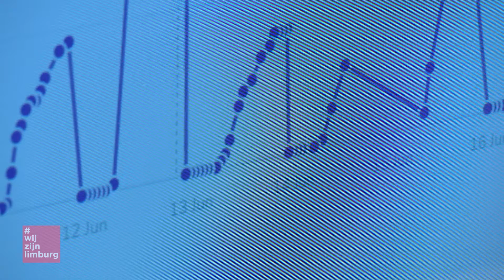Erik Eurelings bedenkt met Limburg in Beweging perfect programma in coronacrisis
Hoe belangrijk inventiviteit en enthousiasme zijn in tijden van crisis, bewijst Erik Eurelings. Als fysiotherapeut werd hij zwaar geraakt door de coronamaatregelen, maar Erik bedacht iets nieuws. Met het programma "Limburg in Beweging" bracht hij duizenden Limburgers aan het sporten. Gewoon thuis, met melkpak, closetrol en bezemsteel.

Juist die lage drempel blijkt goud waard, ook nu de strengste coronamaatregelen ingetrokken zijn. Een aantal ouderen dat deelneemt aan het programma registreert een aanzienlijk gezondere bloeddruk. "Met name de mensen die van te voren niet veel bewogen hebben. Als die gaan bewegen, dan zien we bijna altijd dat die bloeddruk normaliseert", aldus neurowetenschapper Björn Crüts. Het is een doelgroep die door beleidsmakers heel moeilijk bereikt wordt.
De serie blijkt een onverwacht groot succes. Samen met de regionale omroep L1 werd een derde reeks gemaakt van het programma "Limburg in Beweging".

Eurelings kreeg al 2000 mailtjes als reactie, een meervoud nog via sociale media. "We merken gewoon hele leuke reacties. Bijvoorbeeld van een mevrouw die een nieuwe knie heeft gekregen, en die nu een nieuwe heup heeft gekregen, maar vanwege de corona-crisis niet behandeld kon worden door haar fysiotherapeut. Die heeft aan ons programma meegedaan, en die is nu verder in de revalidatie, omdat ze zeven dagen in de week fysiotherapie kreeg. Ze gaat hartstikke goed. En dat is niet een mail die we krijgen, we krijgen echt tientallen mails dat ze na een week of drie-vier merken dat ze enorm vooruit zijn gegaan in hun conditie en makkelijker de trap oplopen, niet meer de leuning nodig hebben als ze van de stoel opstaan. Dat is echt geweldig."

De fysiotherapeut zoekt naar mogelijkheden om zijn initiatief te verlengen. Hij zoekt naar een bijdrage van 400.000 euro per jaar, om medewerkers, cameraploeg en onderzoekers te kunnen betalen. "Ik ben ervan overtuigd dat het kosten gaat besparen. Ik zou het niet durven te vragen, vier ton, als ik niet wist dat we een paar miljoen kunnen besparen. En dat is echt zo. Uit de data van de tien mensen die we begeleiden, is nu al te zien dat we zoveel ziektewinsten behalen dat het een kostenbesparing is. Het gaat geen geld kosten, het gaat winst maken."